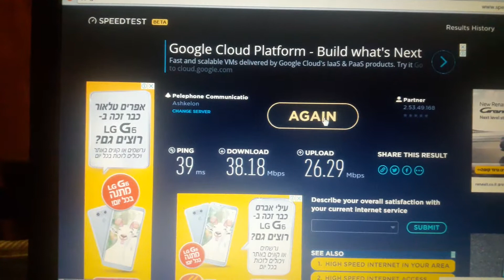سرعة الانترنت speed test net partner 4G orange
speed test net partner orange